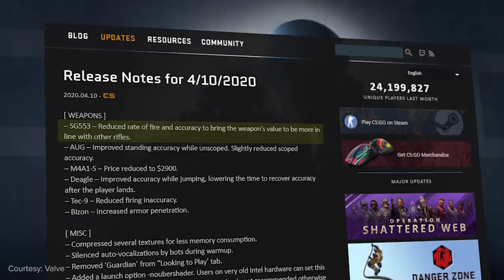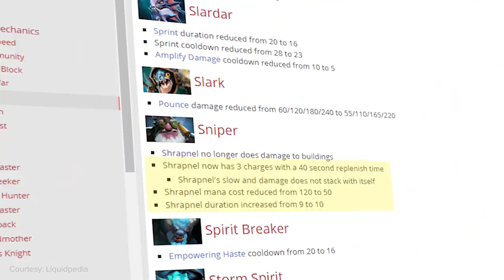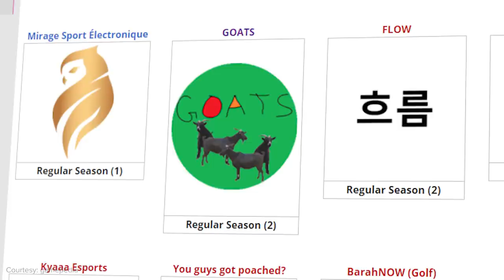The Top 10 Broken Metas that Made You Uninstall the Game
Metas define competitive video games. They're supposed to be balanced, but sometimes things slip through the cracks.

Whether it's a broken item or a new unbalanced character, something goes wrong and it turns a good meta into a broken one. Here are the Top 10 Worst Metas of All Time.

Written by: Brendan Fahey (@Drillbit_)
Edited by: Brendan Fahey (@Drillbit_)
Hosted by: Daniel Rosen (@Daniel_Rosen)